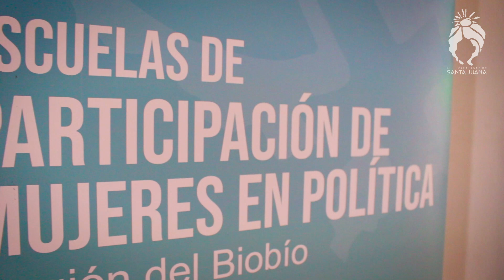Inscríbete ya: Escuela de Liderazgo Femenino. 📚🌈 |Santa Juana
¡Únete a la transformación política! 📣👩‍⚖️ En breve, arranca la Escuela de Participación de Mujeres en Política en Santa Juana, impulsada por el Gobierno Regional. 💪🏽🏛️ Este impactante programa ofrece capacitación de largo alcance y ¡sin costo! 🆓 ¡Atención mamás! 🧸 Habrá guardería según necesidad. ¡Aprovecha esta oportunidad única para líderes! 🌟🗳️ ¡Inscríbete ya! Cupos limitados: solo 35 espacios disponibles. Clases los sábados, de 10:00 a 14:00 horas.